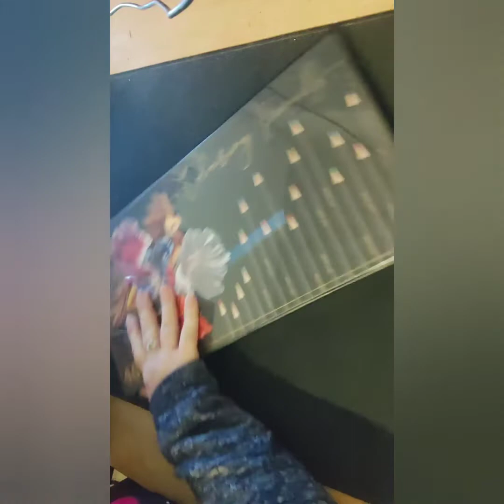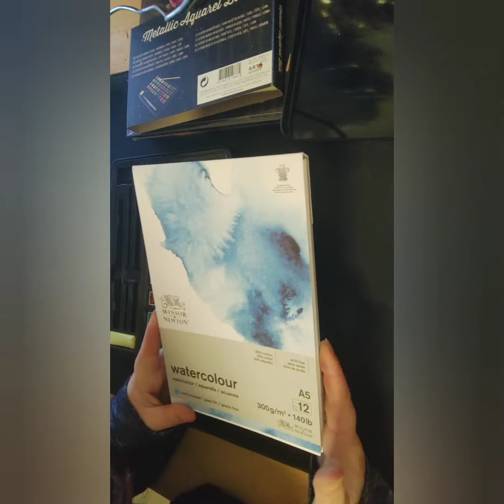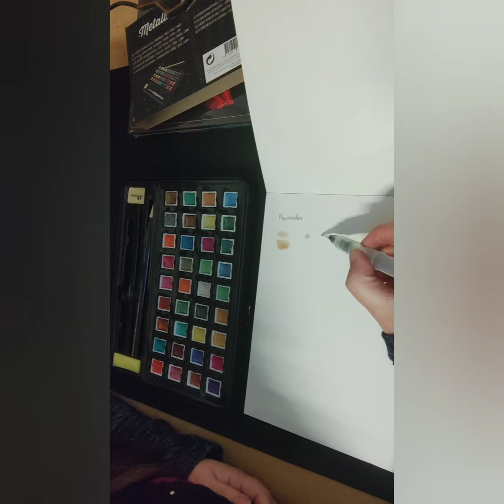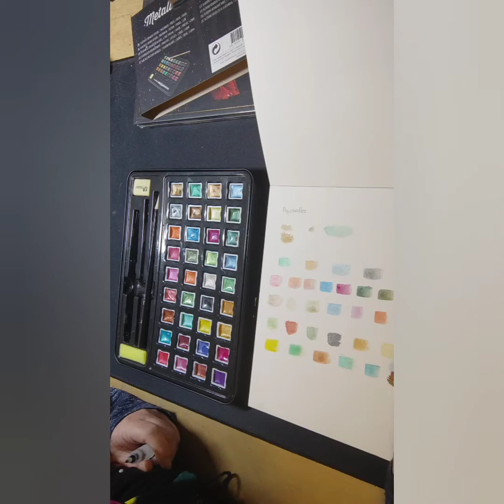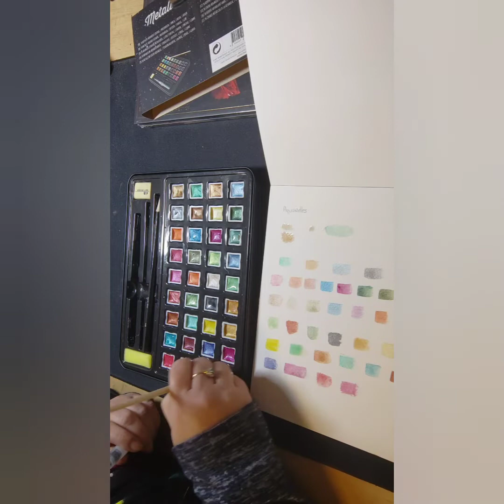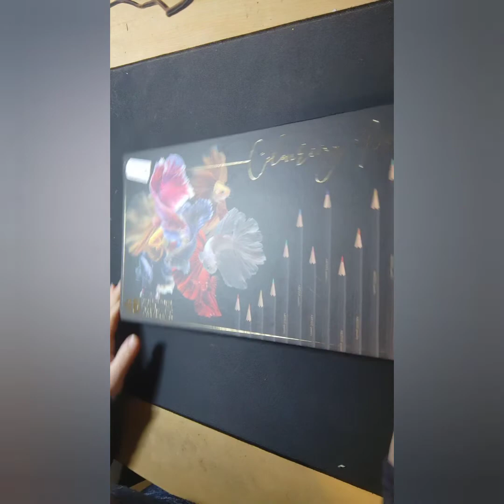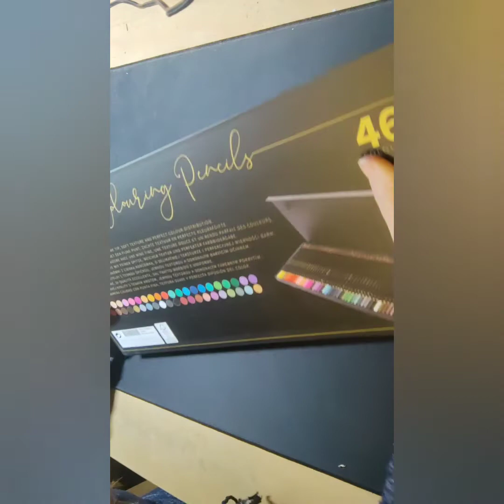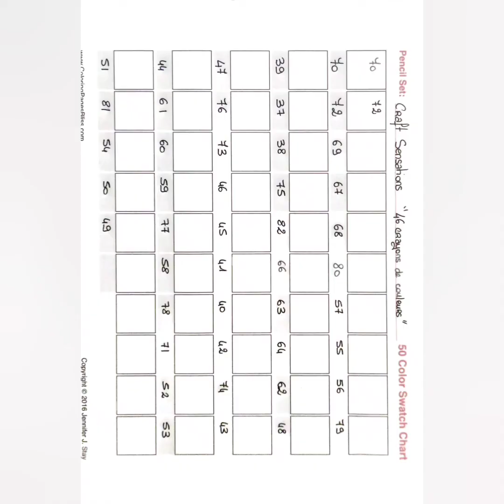les nouveautés action : bof ou top ?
Attention il y a une erreur dans le nuancier , entre le numéro 62 et 48 , il manque le numéro 65 .

on trouve ces articles dans les magasins Action ( Prix en France ) .

aquarelle box et 46 crayons de couleurs